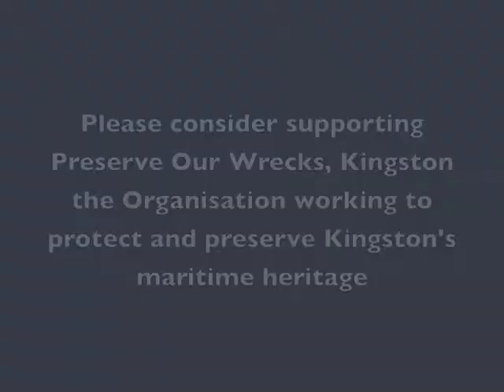Marine Museum Barge, Kingston, Ontario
A video tour of one of Kingston's most popular shore dives.